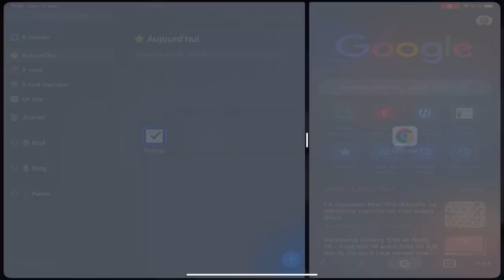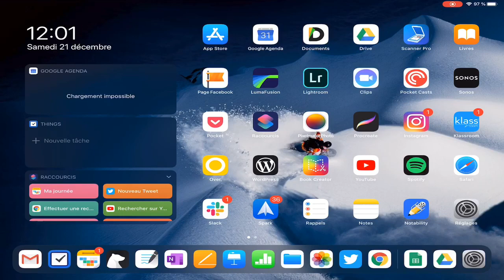Les fonctions Slide-Over et Split-View sur iPad [TUTO]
Nouveau TUTO et nouvelle fonctionnalité indispensable d’iOS pour rester productifs.

Slide-Over et Split-View